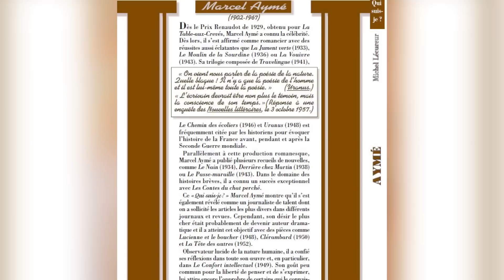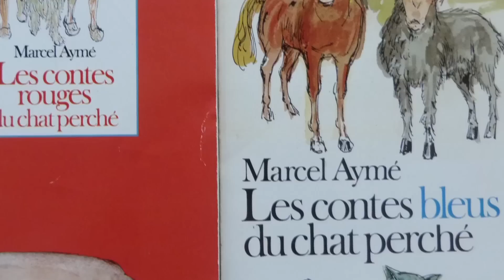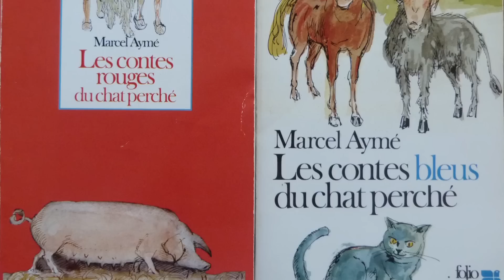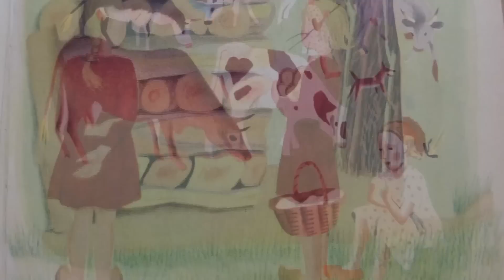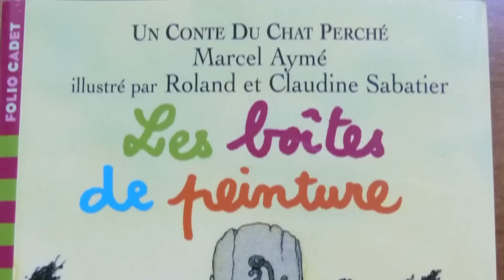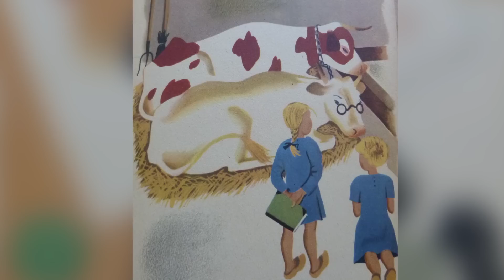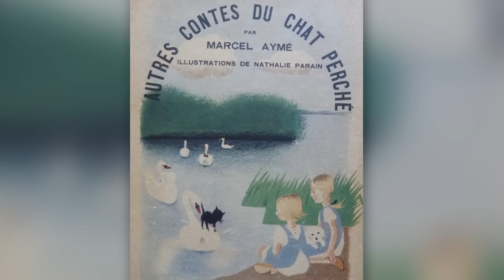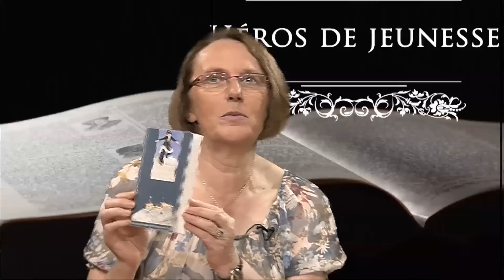Héros De Jeunesse N°01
Anne Laure Blanc reçoit Michel Lécureur qui évoque Marcel Aymé auteur des contes du chat perché.